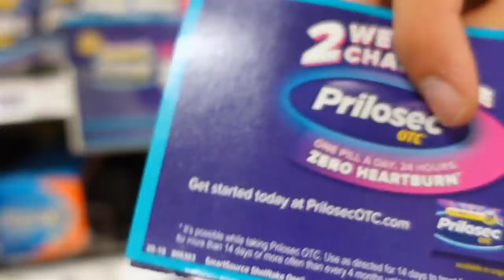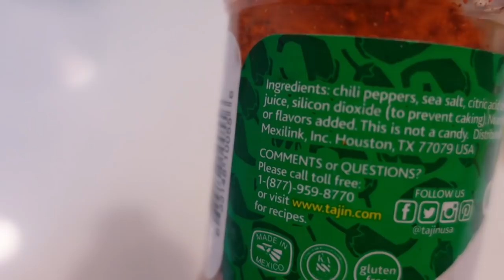How To Make PICA PICA Candy **Dulces Enchilados**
[Go to minute 5:00 for the Pica-Pica making]

I've been seeing so many celebrities and influencers promote these pica pica candies and my mouth waters every time I see them so we tried making our own! Ours definitely looks different than the original pica picas but they still tasted BOMB !

**RECIPE**
SAUCE MIX:
-CHAMOY
-LIME JUICE
-POWDERED SUGAR
-TAJIN OR ANY CHILE SEASONING YOU LIKE !

CANDIES WE USED:
- GUSHERS
-SKITTLES
-SOUR PATCH KIDS WATERMELON
- FRUIT ROLL UPS

KARENYS INSTAGRAM: KARENYMARIAHHH
ENRIQUES INSTAGRAM: ALOE_RIVERA